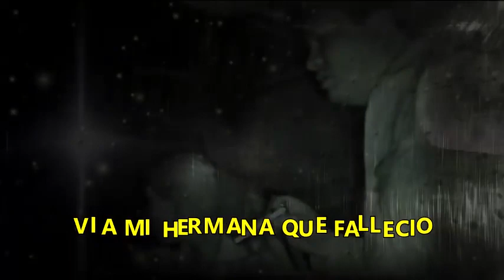LOS DESVELADOS - VI A MI HERMANA QUE FALLECIO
LOS DESVELADOS - VI A MI HERMANA QUE FALLECIO - Experiencia que nos comparten cuando su hermana fallecio y a los dias las luces se prendia y apagaban, se escuchaban ruidos y en una ocacion le tomo fotos a su hija en su cuarto y en una de ellas aparece su hermana detras de su hija con el aspecto de como fue enterrada.  US:(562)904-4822 Mex:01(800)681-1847